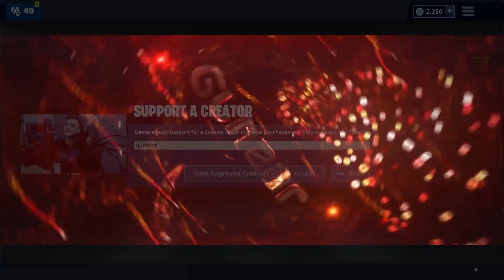ΤΟ ΠΙΟ ΑΞΕΧΑΣΤΟ GAME! (Fortnite Battle Royale)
:D                                                                                                               :D
VVVVVVVVVVVVVVVVVVVVVVVVVVVVVVVVVVVVVVVVVVVVVV

                           🏆Support A Creator : guenzar🏆
                                        InstaName : gun.zar
                            Discord Name : Gunzar #4154
                                            🎧𝐋𝐎𝐆𝐈𝐓𝐄𝐂𝐇🎧
                                          🔊Intro Music🔊
                                 Long 3 - ΠΙΣΤΗ ΣΤΟ ΣΚΟΠΟ